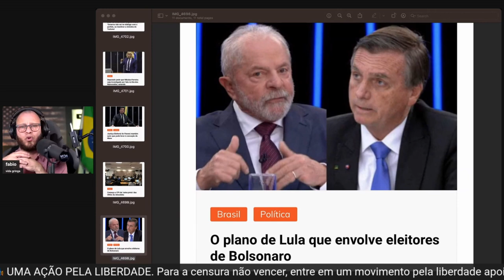LULA SE LASCOU ELE SABE QUE NÃO TEM POVO